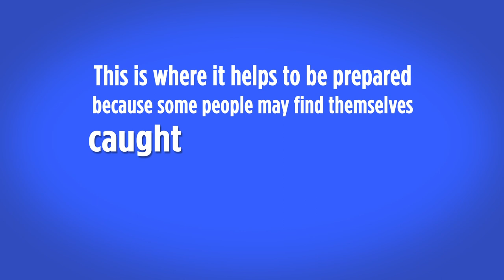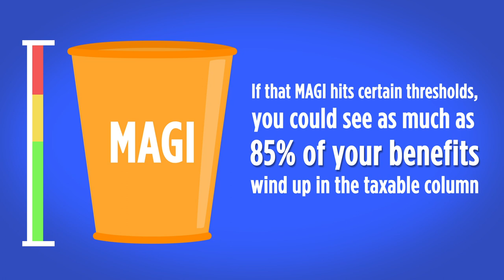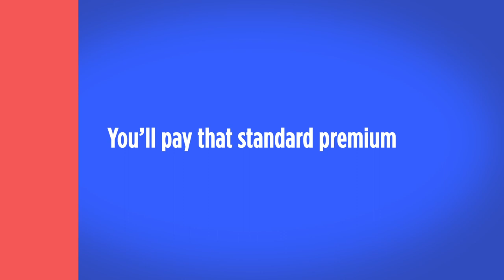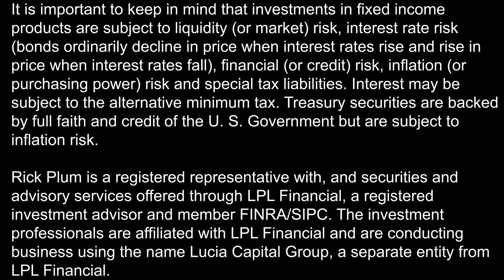The Hidden Taxes in Retirement – Lucia Capital Group Weekly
Make Lucia Capital Group your first stop on the path to retirement. Watch live shows, view video clips on demand, and read our informative articles to get educated today! for more

Securities and advisory services offered through LPL Financial, a registered investment advisor and member FINRA/SIPC.